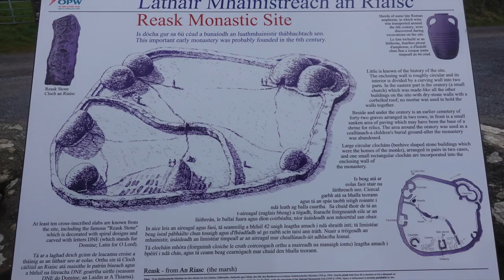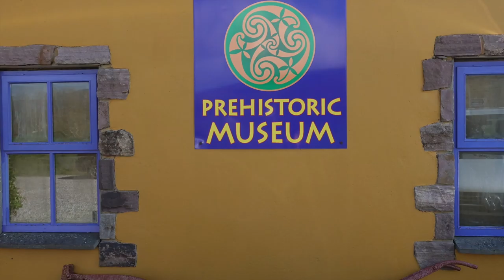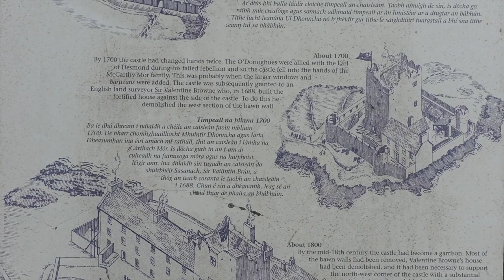2019 Reidy Family Trip to Ireland